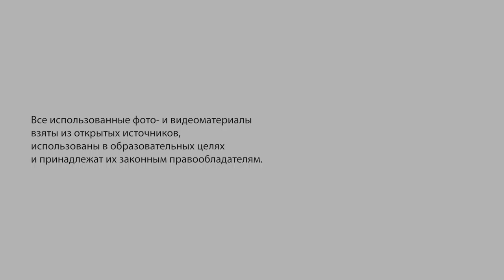Насилие в семье и стереотипы / Violence in the family and stereotypes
Марина Писклакова-Паркер, кандидат социологических наук, генеральный директор Центра по предотвращению насилия «Анна»:
Давно, в начале 90-х, ко мне в офис пришла молодая женщина с грудным ребенком. Ребенку было месяцев девять. И сказала: «Я боюсь, что мой муж убьет меня и об этом никто не узнает». Это была одна из первых встреч с пострадавшими от насилия женщинами в начале моей работы с этой проблемой.

Marina Pisklakova-Parker, PhD in Sociology, Director General of the Centre for the Prevention of Violence "Anna":
Many years ago, in the early 1990s, a young woman with a baby came to my office, the baby was about nine months old. She said: “I’m afraid that my husband will kill me and no one will know about it.” It was one of my first encounters with women who experienced domestic violence, in the beginning of my work with this problem.